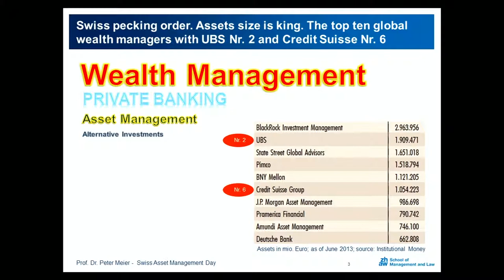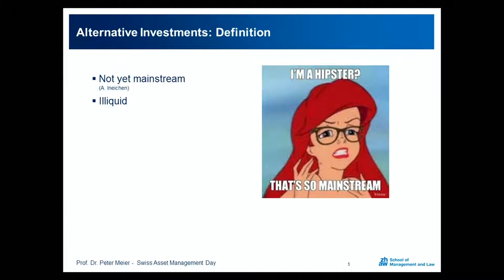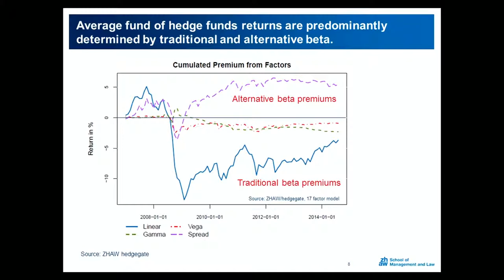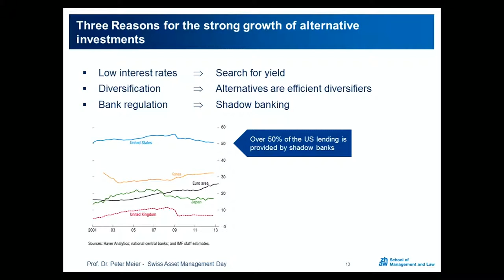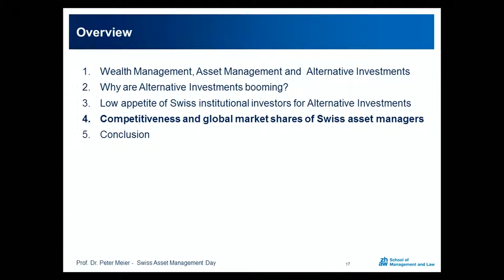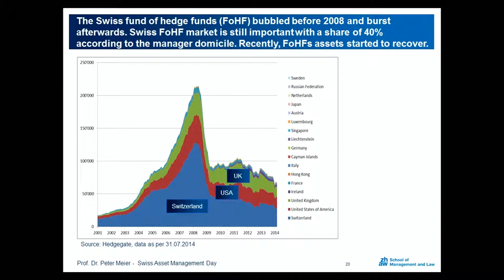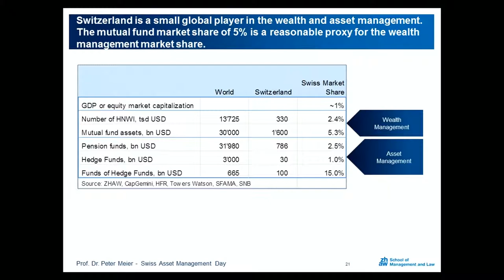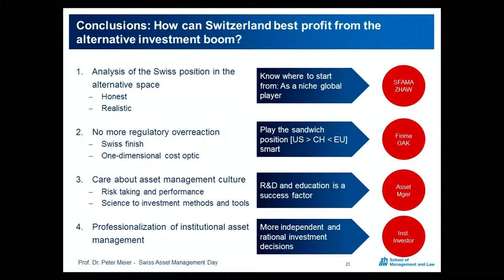ZHAW Zürich University of Applied Sciences, Peter Meier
How can Switzerland profit from the Alternative Investments Boom?